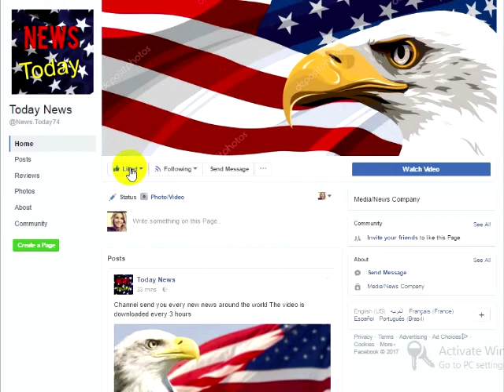Melania Shocks With Major Change She Just Announced That Will Officially Start Next Week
With the exception of a couple tweets in the last couple of weeks, First Lady Melania Trump has been relatively quiet since returning home from her first overseas trip. She’s now come forward with a stunning announcement about what she’s been busy with as she’s ready to officially say what huge changes are coming next week which her detractors won’t be too enthusiastic about.There’s no shortage of rumors that circulate about our President and First Lady and the respectable pair deals with each one exceptionally well. Among the many that have been said since the start of his presidency, there’s one that’s lingered long enough that has now been put to rest once and for all. The couple has just now made it official through a White House announcement and congratulations are in order.The anti-Trump media machine has been attacking the first family since the day Trump announced that he was running for office. It’s only gotten worse since being sworn in and the efforts increase every month that the left’s plans to impeach or somehow impugn him fail. While the president and can take the scandals they create and beat them at their own game, the rumors they create about Melania Trump and her intentions with her husband are below the belt, even for liberals.Melania decided to live in New York for the first six months of her husband’s presidency, becuase it was the best decision for their young son who was ten at the time his dad took office. Barron was in the middle of his school year and to uproot him to Washington, D.C. away from friends and familiarity and into a completely different and definitely challenging role as First Son of the most controversial president in history, wasn’t wise for is wellbeing. Melania maintained her duties as First Lady of the United States secondary to her most important role as a mother.Despite being criticized for this noble effort and setting an incredible example to other parents across the country with her decision, she weathered the storm of rumors that said she would never move into the White House. The claim was that she preferred the distance and had discontent toward Donald for allegedly dragging her into a major leadership role that she wanted no part of. That couldn’t have been further from the truth as she’s done a flawless job as First Lady and really seems to have found herself in this honorable position.Proving all of their detractors wrong and staying the course and true to their word, Melania and Barron have officially moved into the White House now that school has ended for the now 11-year-old. There was never a question of if she would be settling in at 1600 Pennsylvania Ave, it was always just a matter of time, which has now come.